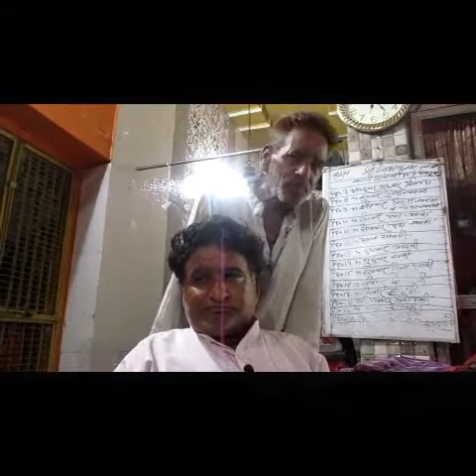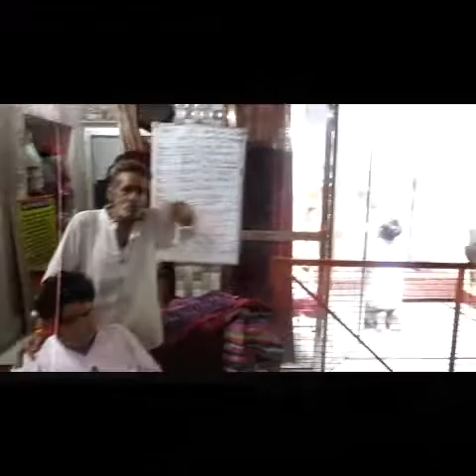श्री काली माता मंदिर ग्राम दोयमी हापुड़ - Kali Mata Mandir Doymi Hapur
Temple Travel - All the videos are based on the temples in India and abroad.

Soon you will get new videos for new temples by Temple Travel.

Route: - Hapur city is accessible easily by road and by train. From Delhi it's approximately 70 Kms, from Meerut 35 Kms, from Bulandshahar 40 Kms and from Moradabad 100 Kms. You can hire a manual rickshaw or electric rickshaw asking them "Doymi Mandir".

Templetravel
Temple Travel
Spiritual
Temple Travel
Hapur
Doymi Mandir
DoymiMandir
Doymi Mandir
Doymi Mandir

Ram THAKUR
Temple in Bangladesh
# Beautiful Temple

TempleYatri, Temple Yatri, TempleYatri, Temple Yatri,
Dhaarmic